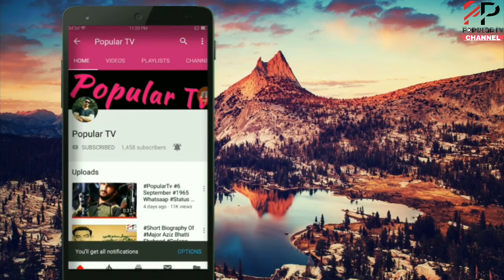Qaroon Ka Khazana Takabur Aur Anjaam | قارون کاعبرتناک انجام | Hindi/Urdu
Allah nay quraan main qaroon ka anjaam btaya hay. Wo apnay khazanay kay sath dafan ho gya tha. Aj ki video isi baray main hay.